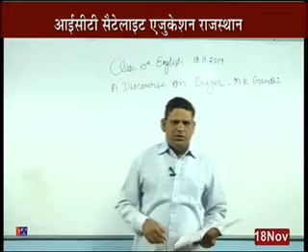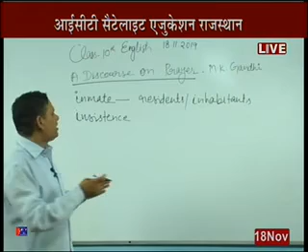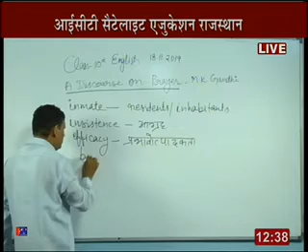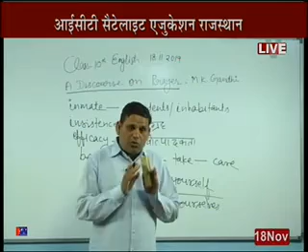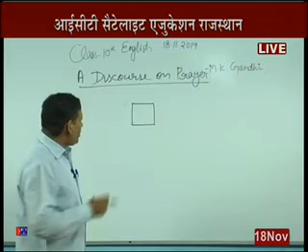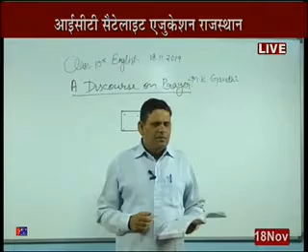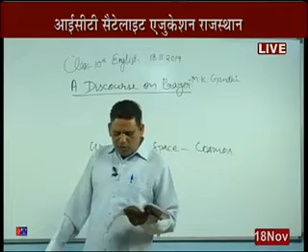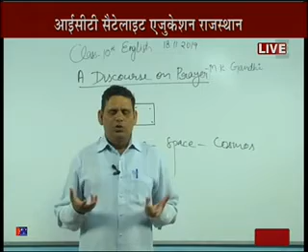Rajasthan ICT Satellite Education English 10th "A Discourse on Prayer" 18 Nov 2019-20 Lecture-45